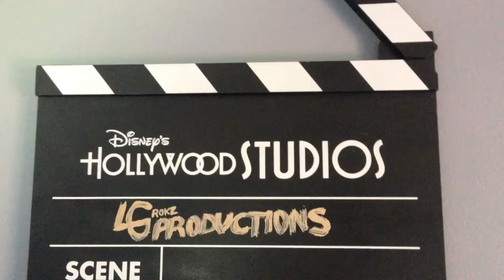Exclusives Part 32 - WE'RE OFF TO CANADA (Part 1)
Thanks for checking out this episode of Exclusives, by LGRokz Productions!

This is the first part of my vacation to Canada,

Our forum is open for suggestions, comments, or questions, right here!

Check out my Facebook page for forums, pictures, and other bonus content at the following

Additional Songs:
jinsang - affection.
saib. - in your arms.
Jason Chen x David So - Teach Me
swell - im sorry